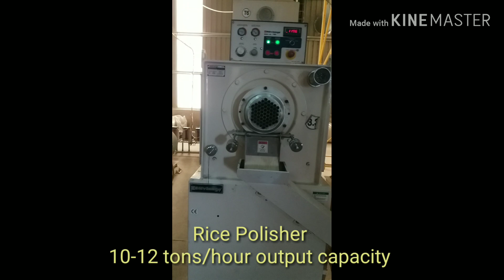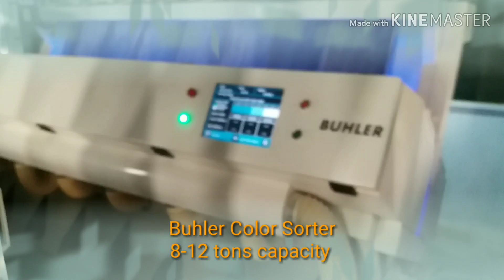LAOS Savannakhet Rice Mill with 10-12 tons/hour Milling Capacity: By Alfredo Tigno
This rice mill is the biggest in Laos this is a total of 4 rice mill with the rate of 120,000 tons of paddy can mill per year. But mostly we are milling sticky rice.